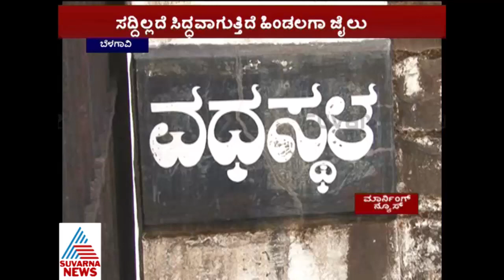Umesh Reddy near to death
ಮಹಿಳೆಯರಿಗೆ ಮತ್ತು ಹೆಣ್ಣುಮಕ್ಕಳಿಗೆ ಇನ್ನು ನಿರಾಳ - ಸನ್ನಿಹಿತವಾಗಿದೆ ವಿಕೃತಕಾಮಿ ಉಮೇಶ್ ರೆಡ್ಡಿಗೆ ಗಲ್ಲು ಶಿಕ್ಷೆ -  ಸಿದ್ದವಾಗುತ್ತಿದೆ ಬಳ್ಳಾರಿಯಲ್ಲಿ ವಿಕೃತ ಕಾಮಿಗೆ ನೇಣಿನ ಕುಳಿಕೆ